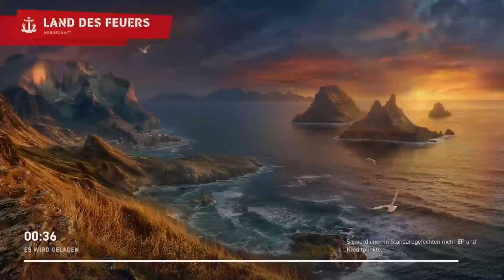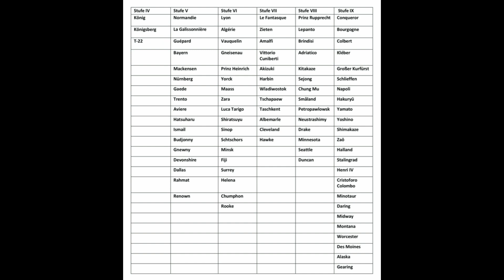World of Warships Legends: Das November Update kommt!